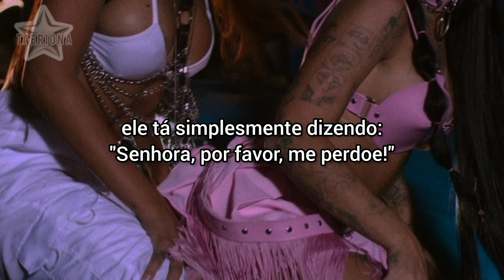tinashe - needs [TRADUÇÃO/LEGENDADO]